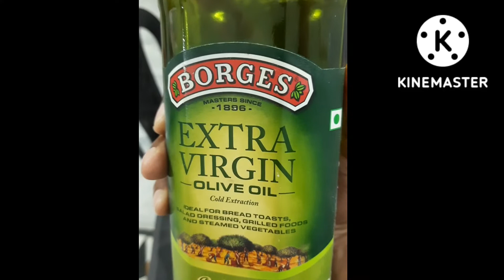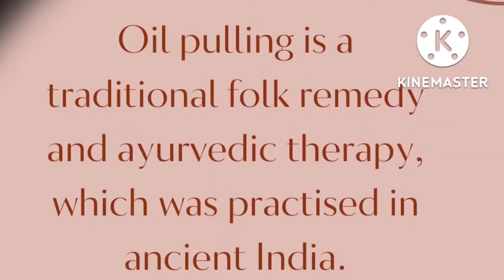Oil Pulling: A Comprehensive Guide to the Ancient Oral Health Practice.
Oil pulling is believed to have several potential benefits, although scientific evidence supporting these claims is limited:

Oral Health: Proponents of oil pulling suggest that it can help improve oral health by reducing plaque, fighting bacteria, and promoting healthier gums. Some studies suggest that oil pulling may be as effective as mouthwash in reducing plaque and gingivitis.

Whitening Teeth: Some people claim that oil pulling can help whiten teeth by removing stains, although there's limited scientific evidence to support this claim.

Reducing Bad Breath: Oil pulling may help reduce bad breath by eliminating bacteria in the mouth.

Overall Health Benefits: Some proponents suggest that oil pulling may have additional health benefits, such as improving skin health, boosting the immune system, and promoting detoxification, although these claims are not well-supported by scientific research.